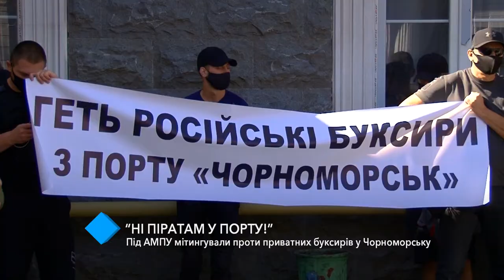Под АМПУ митинговали против частных буксиров в Черноморске